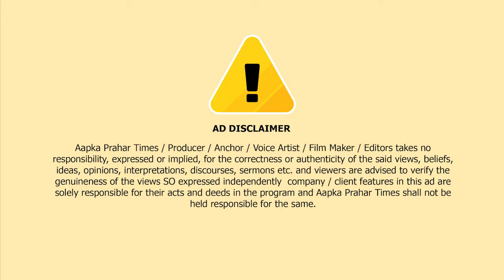दिल्ली और नोएडा के स्कूलो को बम से उड़ाने की धमकी,खाली कराई गई स्कूल | Islamuddin Khan